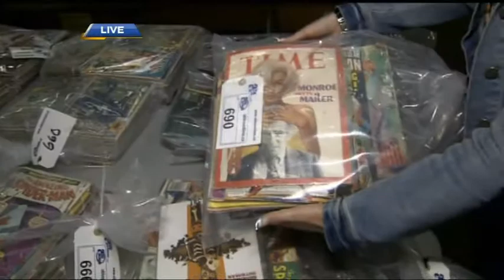A Preview of the Annual Vancouver Police Recovered Goods Auction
Bikes, Rolex watches, large screen tvs and more will go on the auction block this Saturday.  We get a preview of the Annual Vancouver Police Recovered Goods Auction.